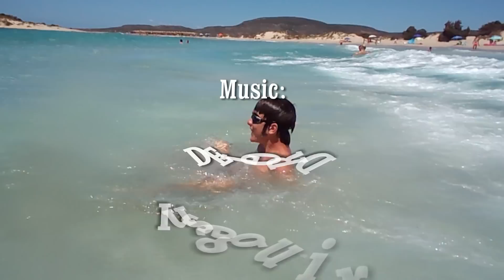Elafonissos - Waves at Simos Beach